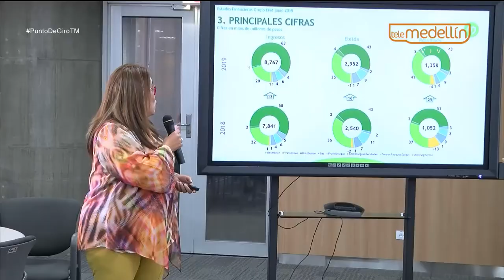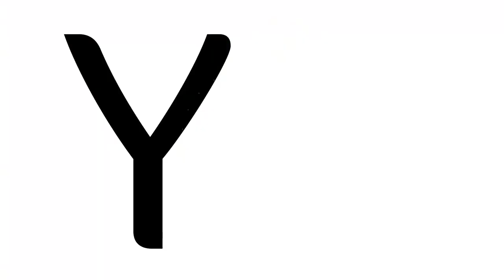EPM presenta buenos resultados financieros [Punto de Giro] Telemedellín